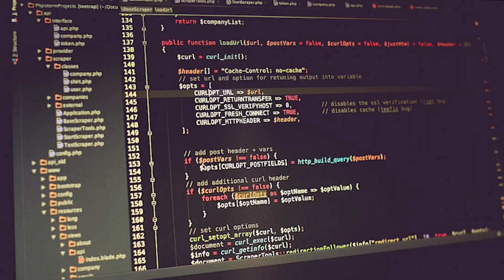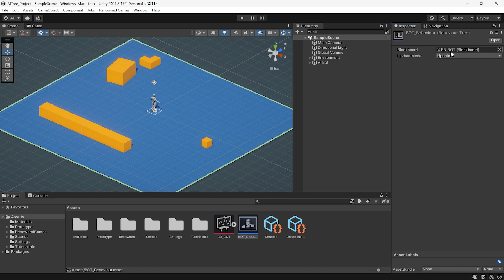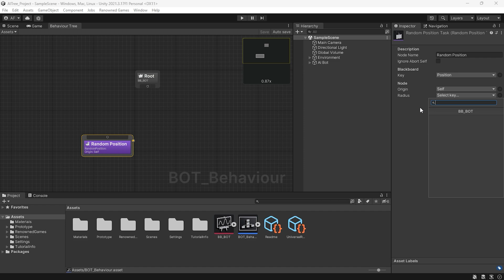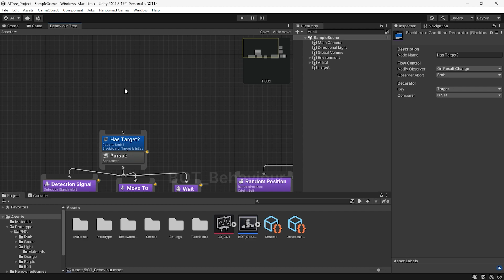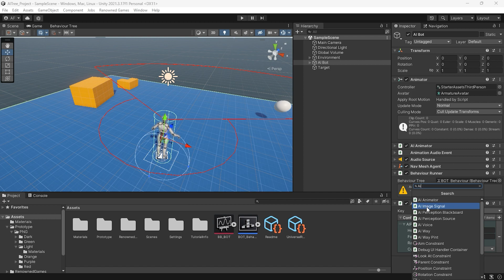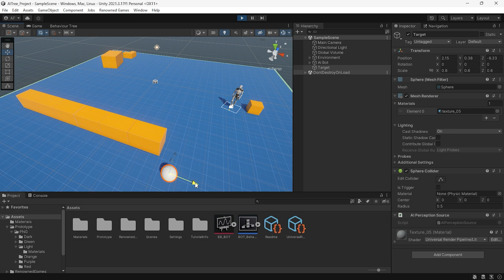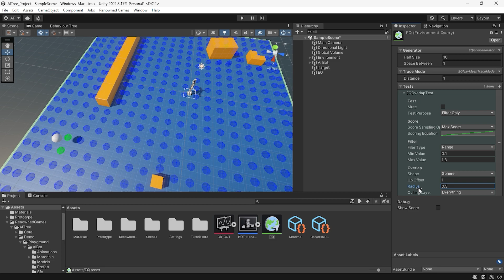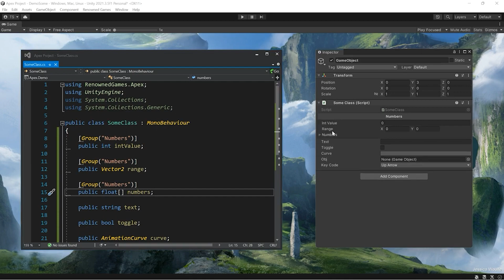NPC Behaviour - AI Tree | Asset Review - Patrol And Chasing AI - Getting Started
In this video, I will introduce the AI Tree asset and showcase how we can create some exciting content using it.

Let me know what you think and give any of your great free asset suggestions down in the comments!

✅Chapters:
0:00 Intro AI Tree
0:48 Patrol AI
3:25 Chasing AI
6:25 EQS
8:51 Add More Feature
9:55 New Update